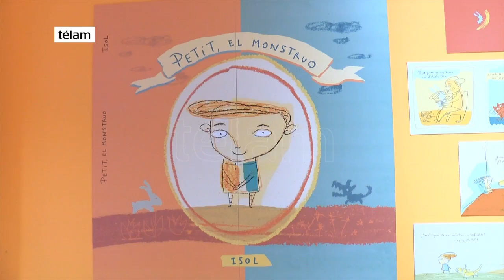Petit el Monstruo llega en la vacaciones de invierno al CCK de la mano de Pakapaka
Pakapaka y el CCK proponen un original acercamiento a la obra de ilustradores y realizadores argentinos inaugurando para las vacaciones de invierno la muestra “Petit el Monstruo” que llegará en octubre a la pantalla de Pakapaka con "Petit, la serie”.